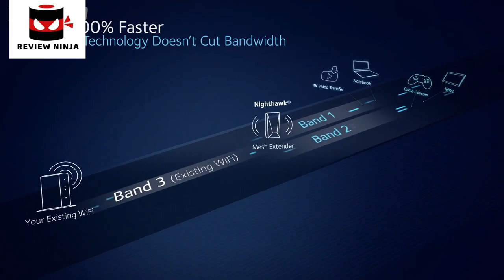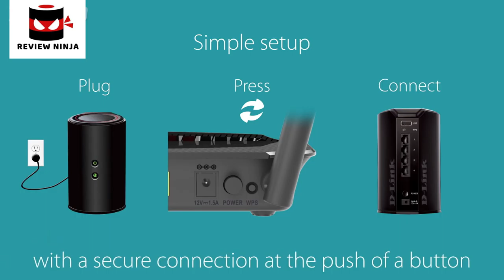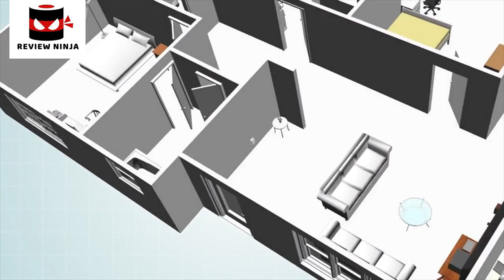5 Best WiFi Extenders. Rating 10/10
In today's video we've hand-picked the 5 best Wi-Fi extenders .

► 5. TP-Link AC2600 WiFi Extender

► 4. Netgear Nighthawk X6S EX8000 Tri-band WiFi Extender

► 3. D-Link DAP-1650 WiFi Range Extender

► 2. TRENDnet Wi-Fi Everywhere Powerline 1200 AV2 AC1200 Wireless Access Point

► 1. Netgear Nighthawk X6 EX7700 Mesh Range Extender